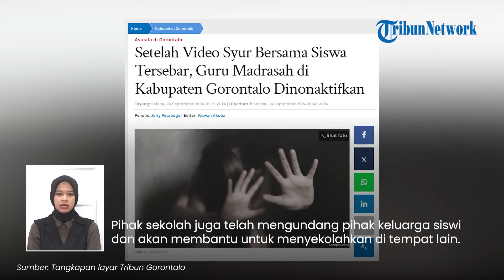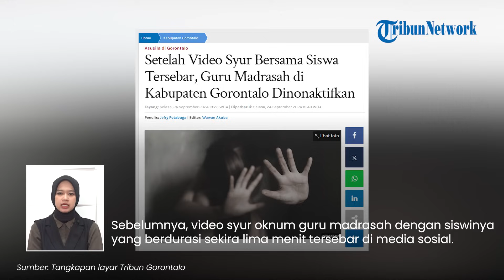Nasib Guru Madrasah di Gorontalo usai Video Syur dengan Siswi Tersebar, Dipolisikan & Dinonaktifkan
Buntut video tersebut, oknum guru yang menyetubuhi siswinya itu telah dinonaktifkan.

Oknum guru itu juga dilaporkan ke polisi oleh keluarga siswi.

Dilansir dari TribunGorontalo.com, nasib oknum guru madrasah itu diungkapkan oleh kepala sekolah di Gorontalo.

Dalam keterangannya, Kepala Sekolah itu mengatakan bahwa sosok guru dalam video yang beredar bersama siswinya telah dinonaktifkan.

"Oknum guru tadi saya sudah mengeluarkan Surat Keterangan (SK) jadwal mengajar saya nonaktifkan, jadi dia sudah tidak ada jadwal mengajar," ujarnya.

Ia menekankan bahwa sekolah hanya bisa memberikan sanksi tersebut.

Sedangkan untuk mutasi guru menjadi kewenangan Kemenag.

"Terkait dengan mutasi bukan ranah kepsek itu ranah kemenag," terangnya.

Pihak sekolah juga telah mengundang pihak keluarga siswa dan akan membantu untuk menyekolahkan di tempat lain.

"Kemudian untuk siswa, saya sudah undang (perwakilan) orang tuanya, saya tanya kalau masih mau sekolah atau tidak kalau masih mau saya akan bantu di tempat lain," terangnya.

Di sisi lain, pihak keluarga juga telah melaporkan oknum guru tersebut ke polisi.

Menurut Wakapolres Gorontalo, Ryan Hutagalung, oknum guru itu akan diperiksa oleh Polres Gorontalo terkait video syur, pada Rabu (25/9) hari ini.

Pasalnya kejadian tersebut terjadi di luar sekolah dan di luar jam sekolah, namun siswi tersebut masih mengenakan seragam sekolah.

Adapun aksi itu telah dilakukan oknum guru dan siswi berulang kali sejak 22 September 2022 hingga saat ini.

(Tribun-Video.com/TribunGorontalo.com)

Artikel ini telah tayang di Tribungorontalo.com dengan judul Setelah Video Syur Bersama Siswa Tersebar, Guru Madrasah di Kabupaten Gorontalo Dinonaktifkan,
Penulis: Jefry Potabuga | Editor: Wawan Akuba

Program: Tribunnews Update
Host: Ariska Nur Choirina
Editor Video: Fegi Sahita
Uploader: bagus gema praditiya sukirman